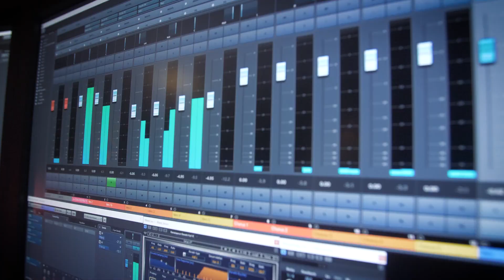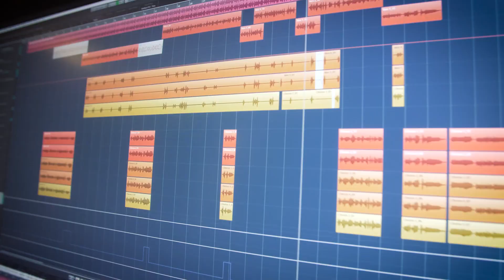Marcus Tree - RAUS AUS DER MATRIX (for promotion only)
》 FOLLOW Marcus Tree《

Holy Spirit Production

Beat: EKNHT